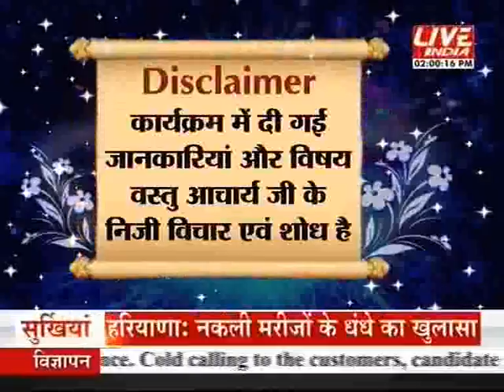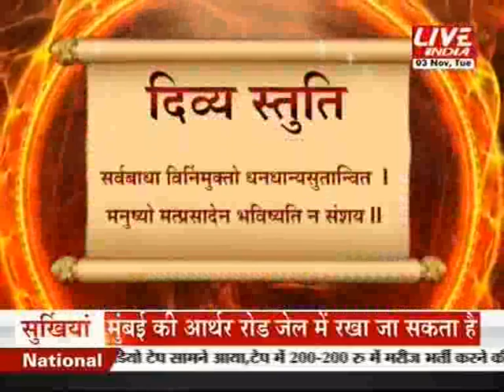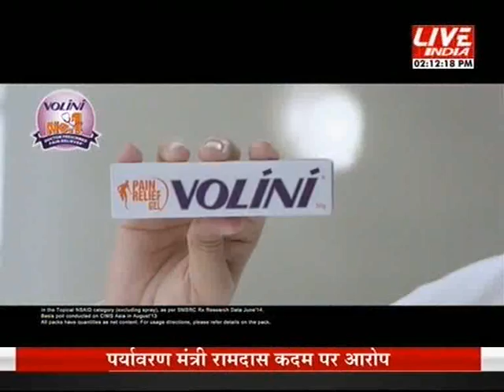Kal Aaj or Kal 3rd November 2 PM